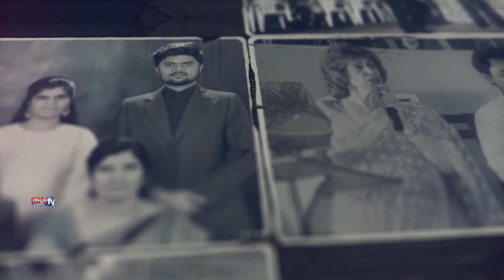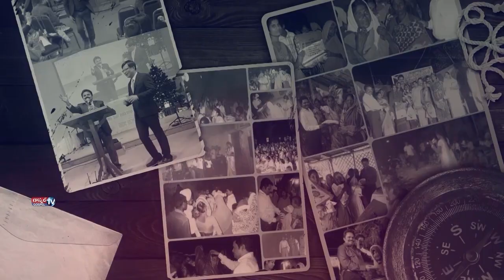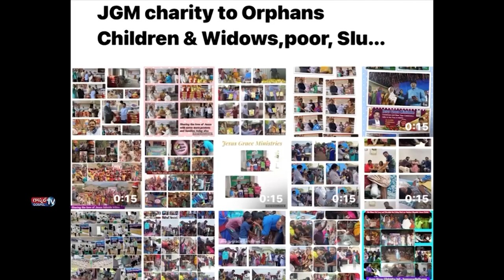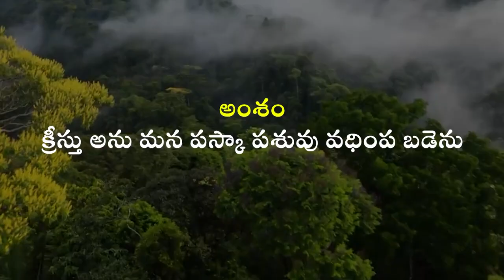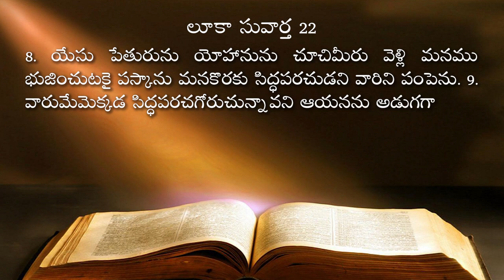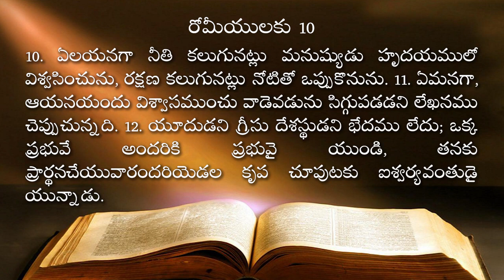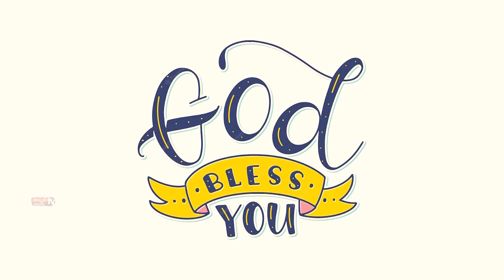Rev Dr John Samuel Mukkala ll Episode 69 ll Jesus Grace Ministries International Nizamabad ll